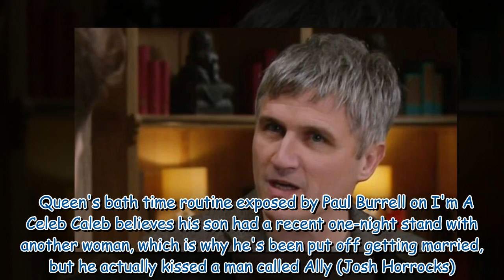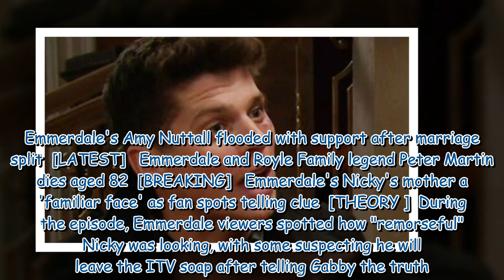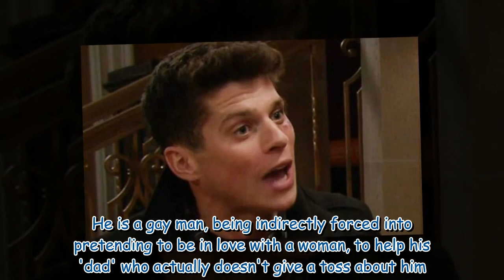Emmerdale exit 'sealed' for Nicky Milligan as he ruins Caleb's plan